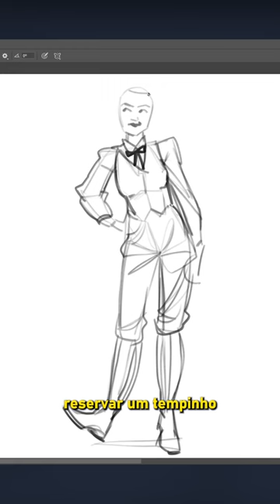Você é daqueles que fica triste de por roupa no desenho? Kkkk Essa dica é pra você!